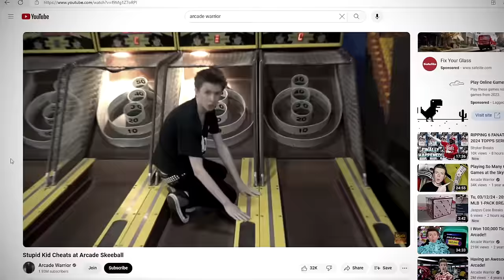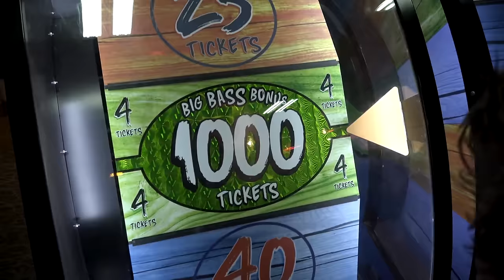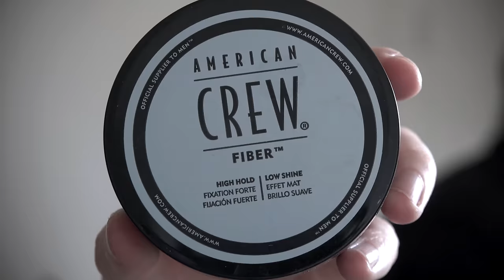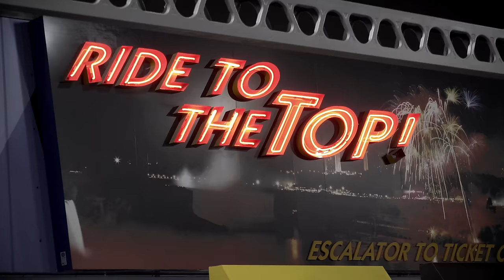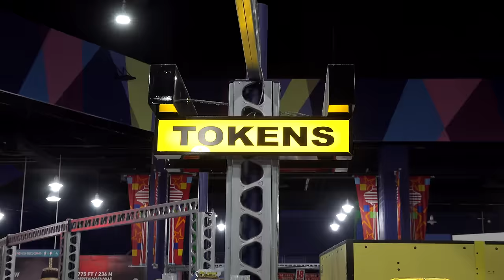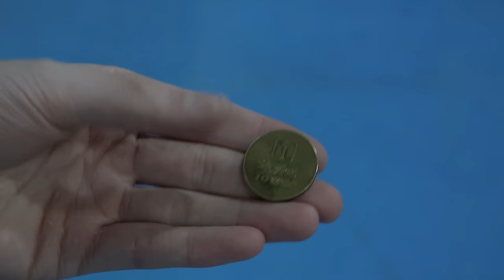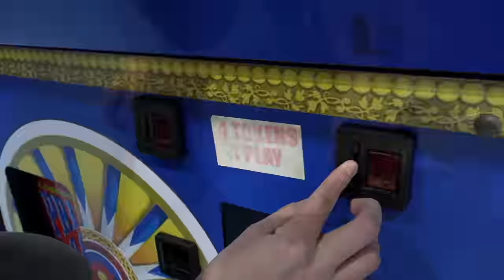What Happened to the Arcade Warrior?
The RETURN of Arcade Warrior. People don't like me anymore, they like the old me. So I had to do what every other sane person would do right? I had to transport myself back to my peak, which was the year 2017. Let's go on a classic arcade adventure like the old days... at the Skylon Tower.

Tim’s channel: @ScammerStudio
Noah’s channel: @SeaAiraOfficial